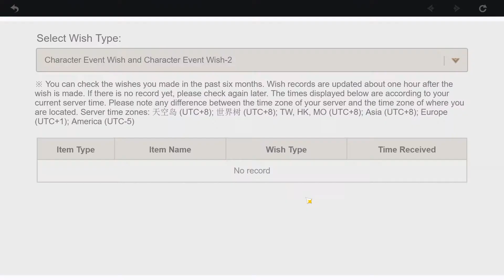random yelan 72 pull | genshin impact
been a while since i posted any video